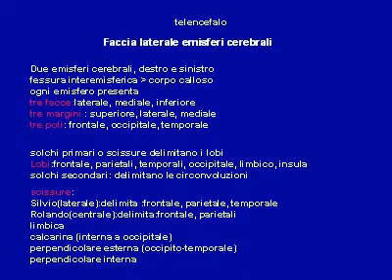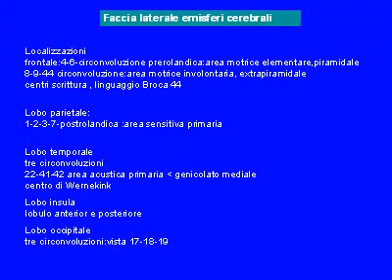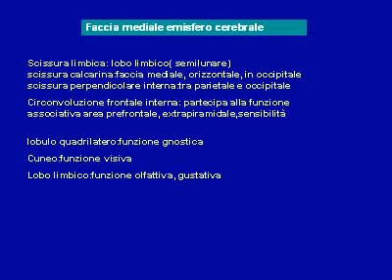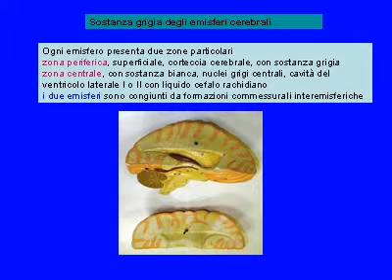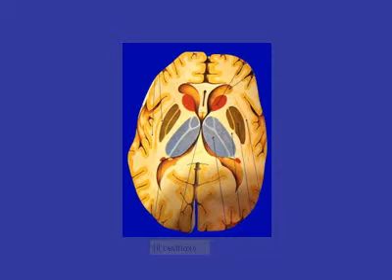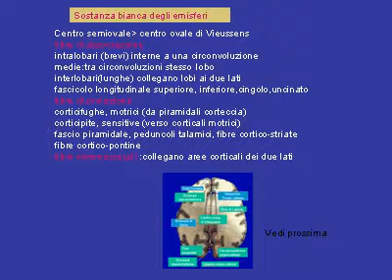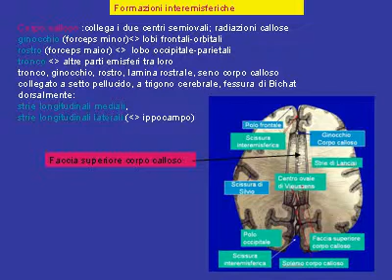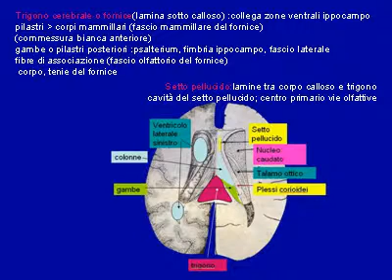telencefalo.avi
sistema nervoso: descrizione con immagini con powerpoint,
su telencefalo
 livello didattico medio, divulgativo
presentazione.ppt convertita in video.avi con EM converter